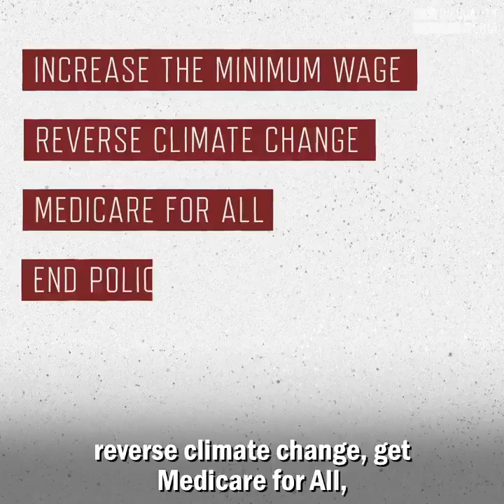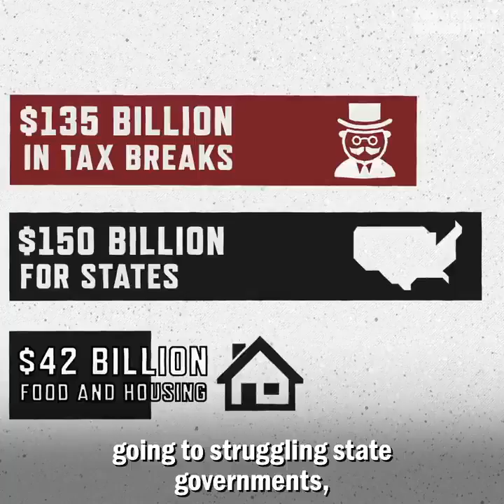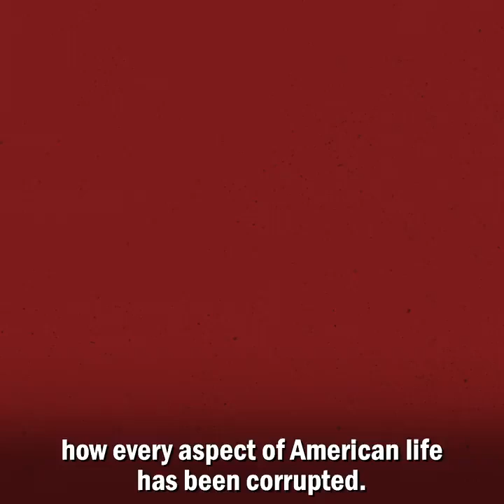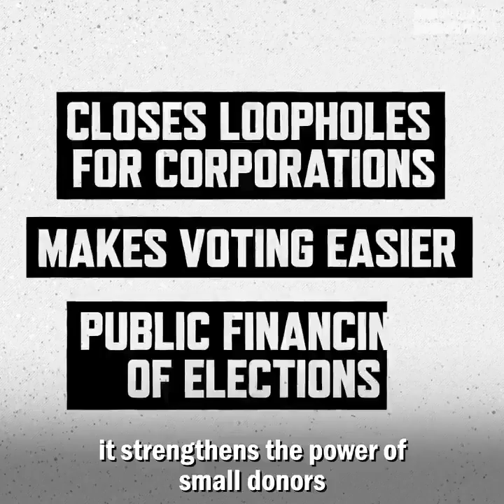Robert Reich - How Big Money Corrupted Our Politics